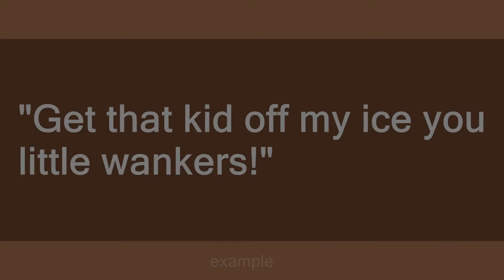wankers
Slang flashcards: